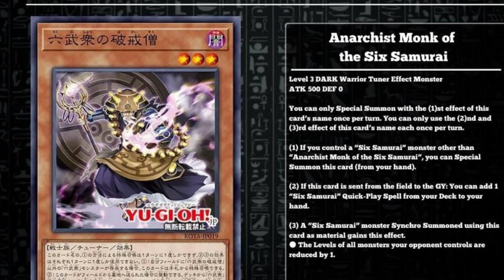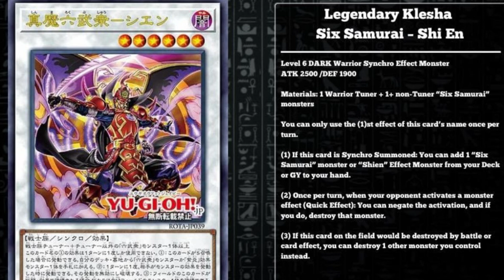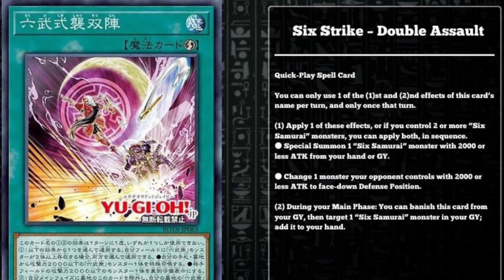Yu-Gi-Oh! Rage of the Abyss New Six Samurai Support Revealed!!!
The Sams are Back and ready to fight

We have card stuff and things...
Welcome to the TCG Enterprise where we talk about all your favorite card games. Here we will discuss many of your favorite card games as putting up UnBoxings, Deck Profiles, Updates and Duels? check it out here.